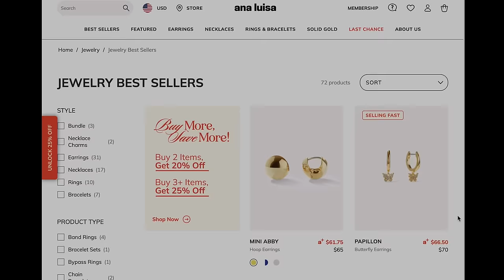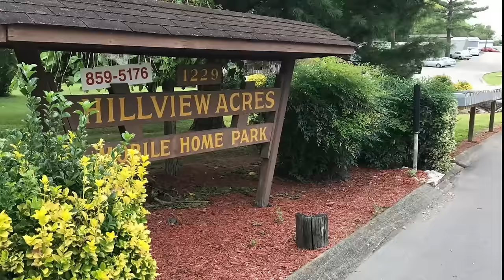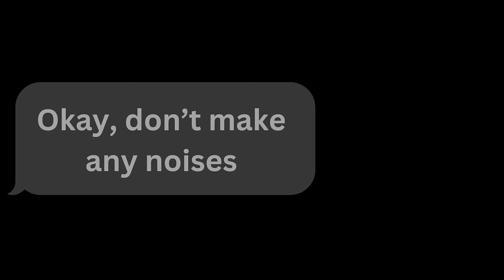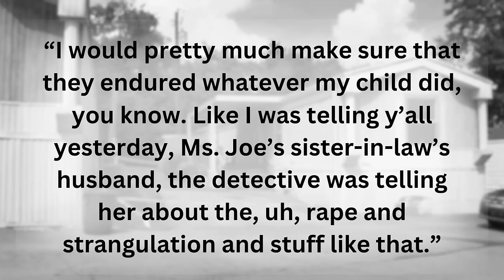12-Year-Old's Chilling Text Exposes Killer & SOLVED Her Murder: The HORRIFIC Case of Yhoana Arteaga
Yhoana Arteaga was supposed to be safe in her home. However, after she texted her mother that someone was at the door, she knew that something was wrong. The next thing she knew, Yhoana’s mother found that she had been attacked by a monstrous intruder.